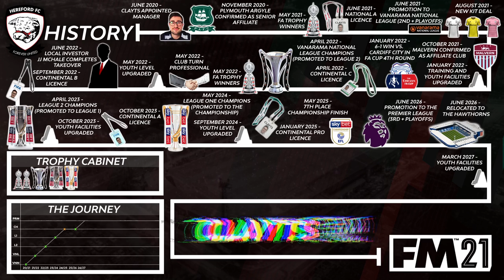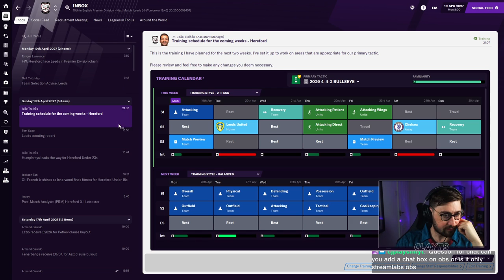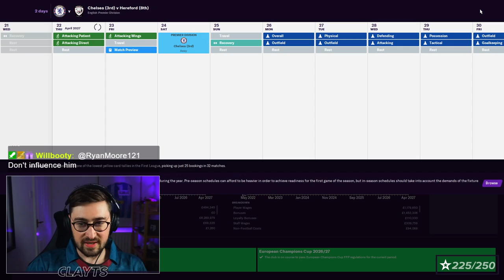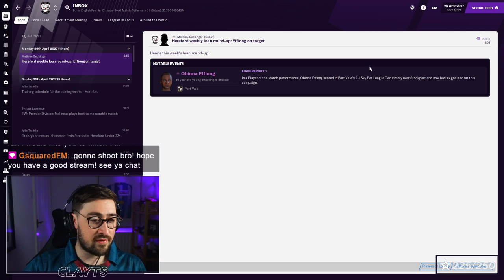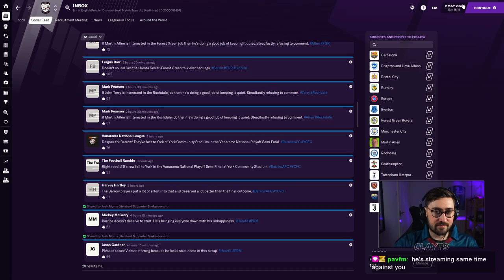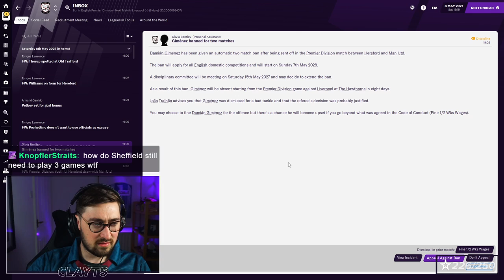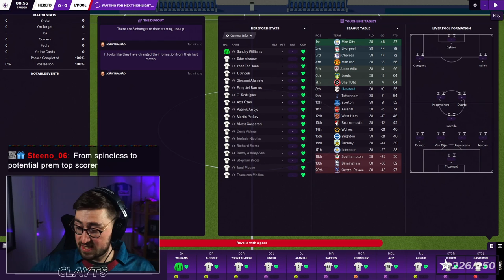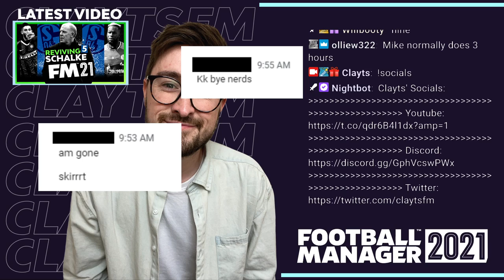HEREFORD S7 #9 | SEASON FINALE | FM21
In today's broadcast, we complete our first season in the Premier League.

I mainly make videos all about Football Manager. I make Football Manager 2021 Let's Plays (Currently Saving Schalke), FM21 Player Profiles, Tactics Videos, Tutorials as well as general FM Tips, Hints and Tricks.

Stream Schedule
Wednesday: 9PM
Saturday: 10AM
Sunday 10AM --